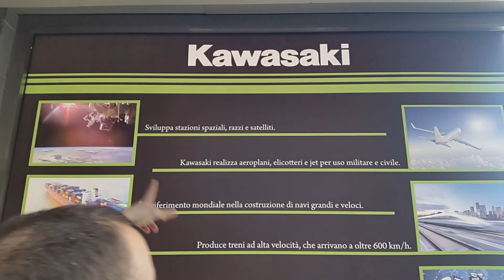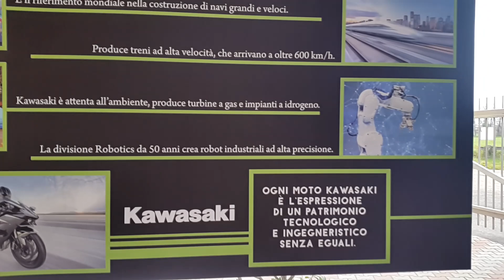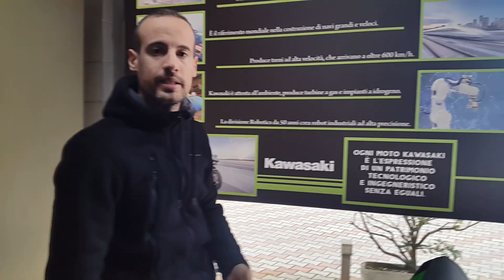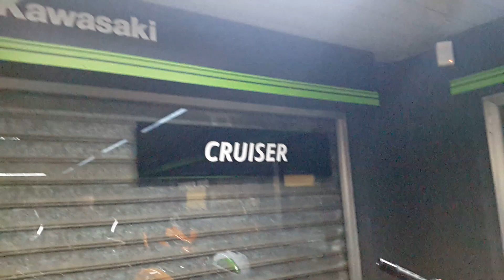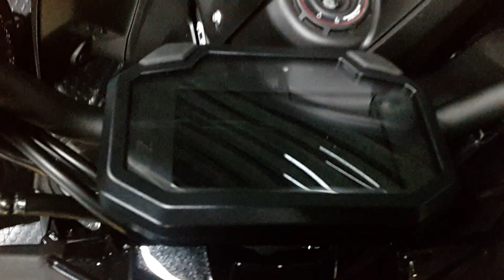Moto Patente A2 Kawasaki, quale scegliere?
CHI SIAMO
Motorpep Showroom con officina a 10 minuti da Milano
Dal 1976 al vostro servizio.

Concessionario Ufficiale KAWASAKI, SUZUKI, KYMCO, PEUGEOT, RIEJU, HM, autorizzato HONDA. SCOOTER o MOTO nuove e usate. Qui trovi moto da strada, enduro, custom, naked o sportive a prezzi imbattibili.